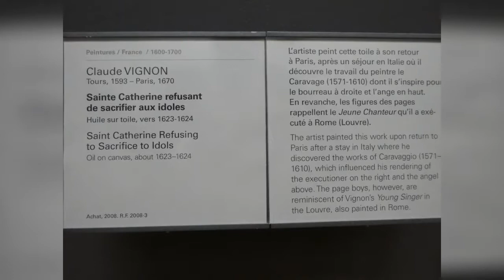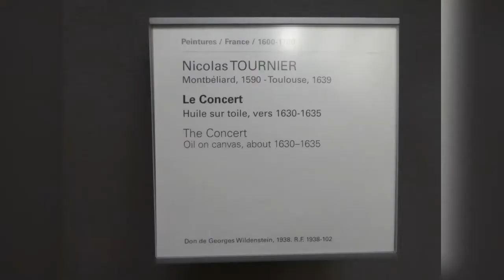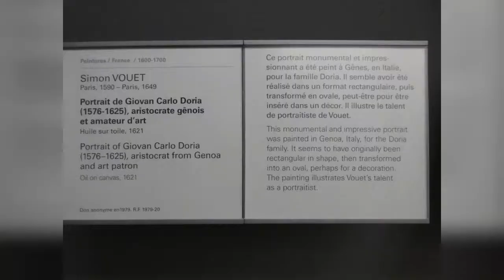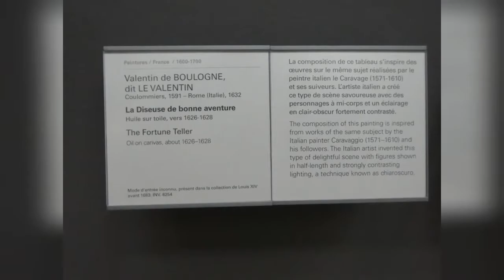Musee du louvre, aile Richelieu, Peintre de Louis XIII partie 2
Claude VIGNON, Simon VOUET, Nicolas TOURNIER, Nicolas REGNIER, Valentin de BOULOGNE

Musique de Francois COUPERIN